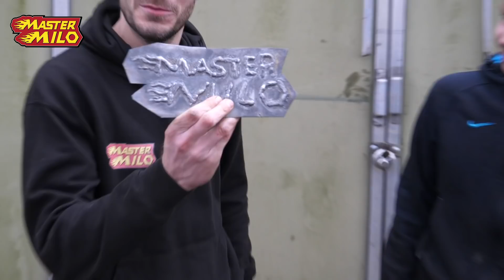Tank engine teardown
This engine has been sitting outside over 25 years, how bad is it?
This is a Norinco V12 diesel out of our Type 69-II tank. It's a copy of a V55 or Kharkiv V2 diesel engine used in many Russian tanks.